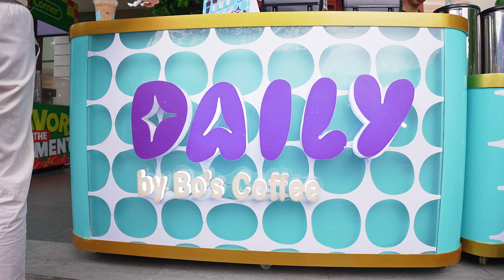Lara's Dedication and 1st Birthday Highlights